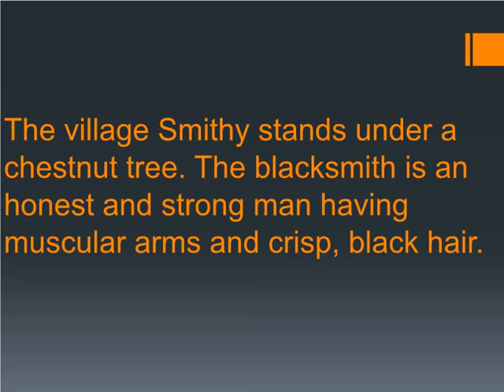Summary Of The Village Blacksmith By Henry Wadsworth Longfellow | The Village Blacksmith Analysis